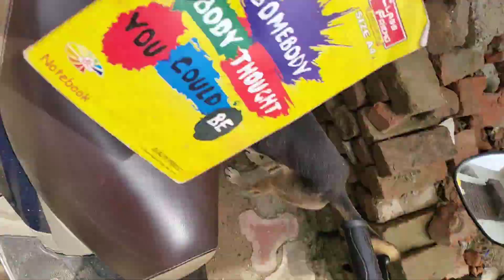Hariom ko college chhodane gaya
dadri

dadri

dadri

  dadri brother vlogs

 dadri vlog

dadri vlog

dadri vlog

vlog